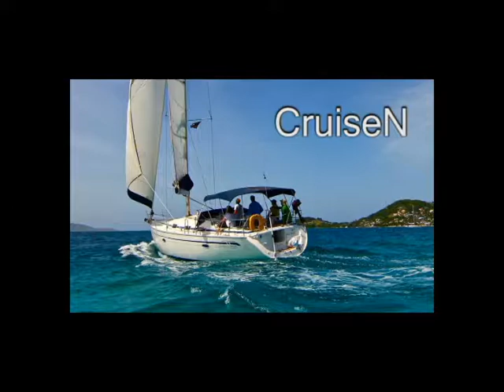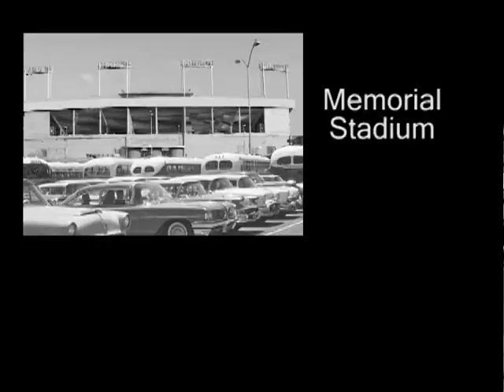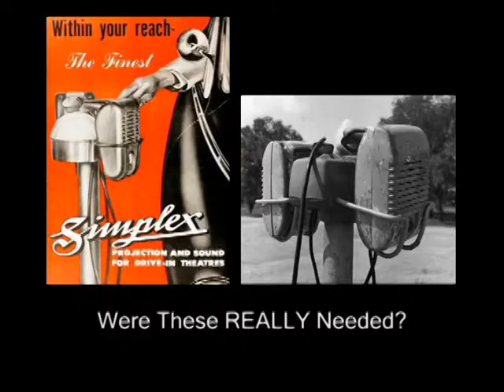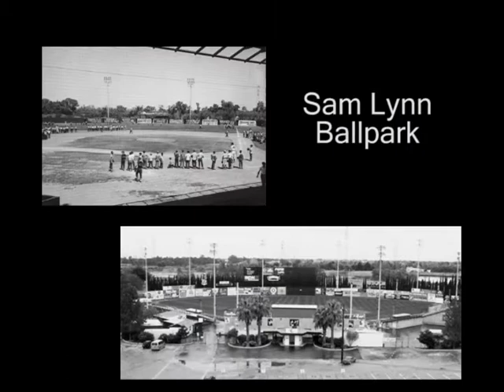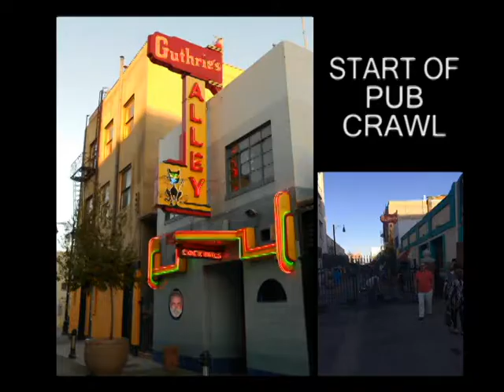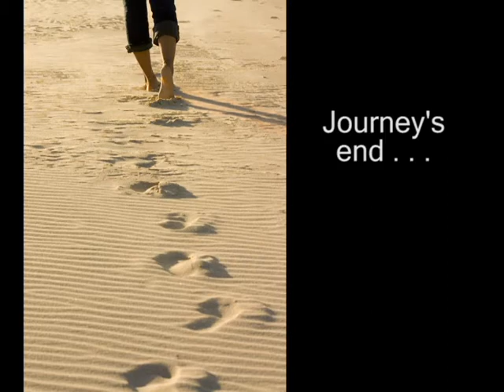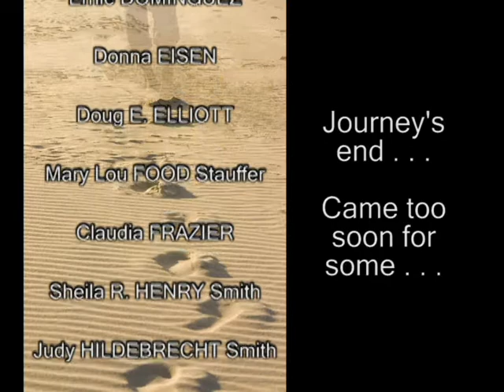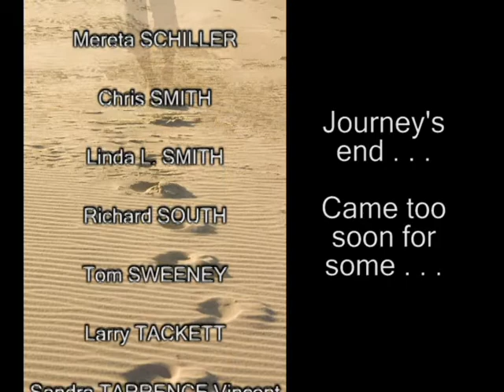EBHS 64 50th Reunion Photos 2